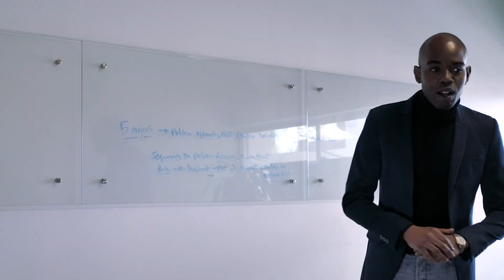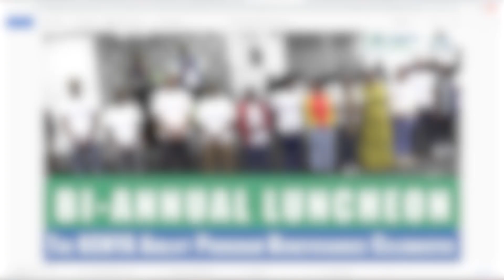EP 533 A Blissful Road Trip Across Pennsylvania's Scenic Beauty